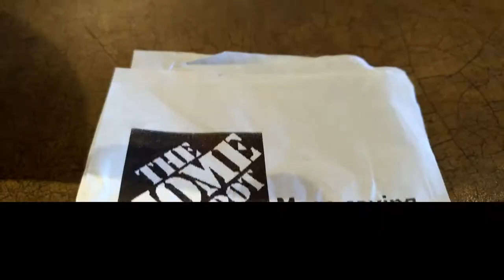Building A Bedframe... From Scratch!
Kay's birthday came and left while she was away in New Zealand, so I decided to surprise her by building her a new solid wood bedframe from scratch!

IC3D has some awesome HUGE roles of filament!

For all things 3D Printing at Gearbest!